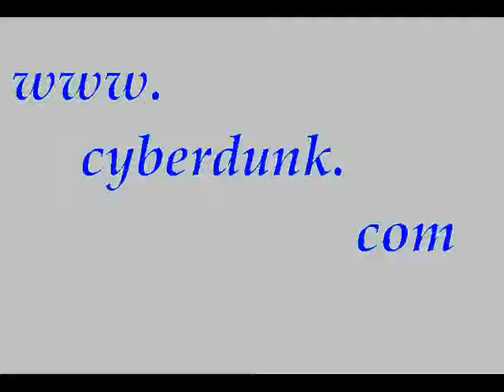cyberdunk - allen iverson - the answer pannolone.wmv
Cyberdunk is the best basketball mmorpg a Basketball mmorpg
video intended for pannolone